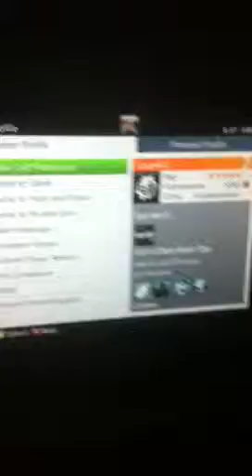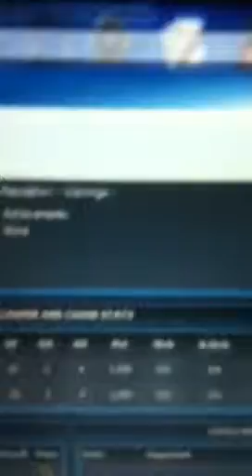GB proof of us winning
Proof of us inviting the team
And them not joining